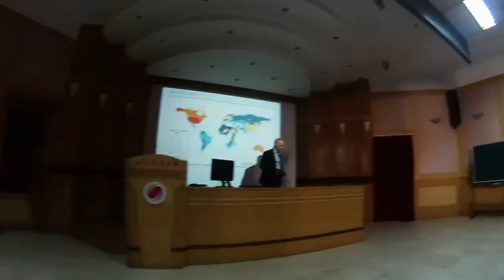Beijing Sport University, China 2014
VU week Beijing Sport University
Prof. Hans Westerbeek
A/Prof. Clare Hanlon
A/Prof. Rob Aughey